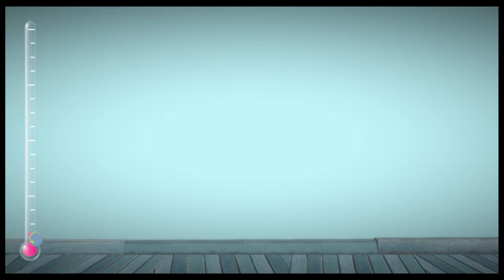LittleBigPlanet™3 (US)_20220516205517